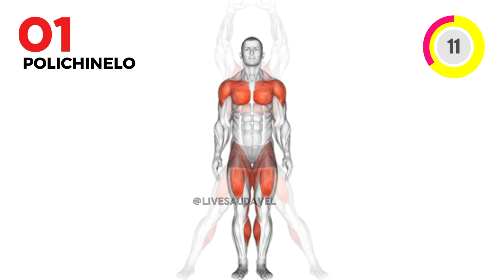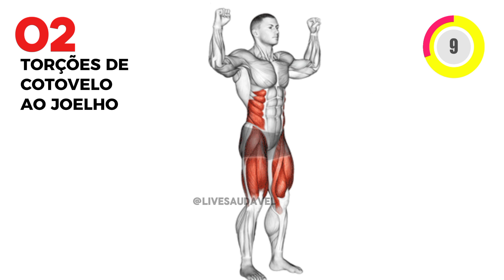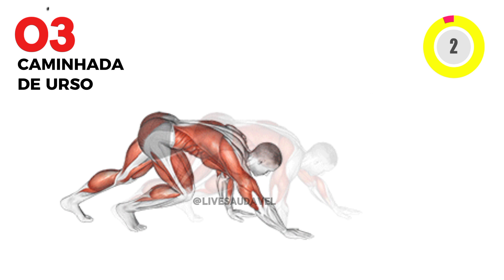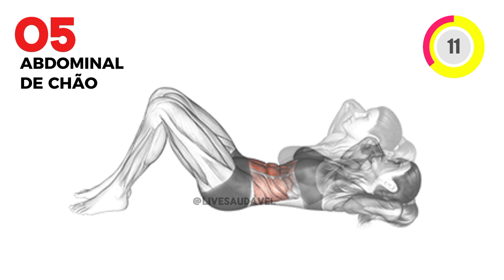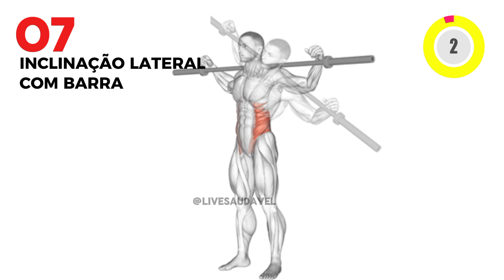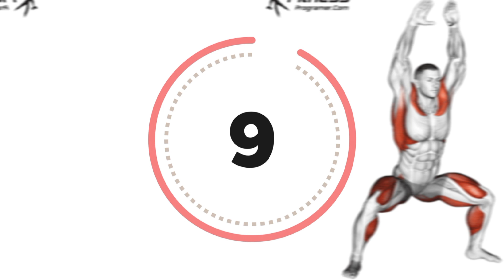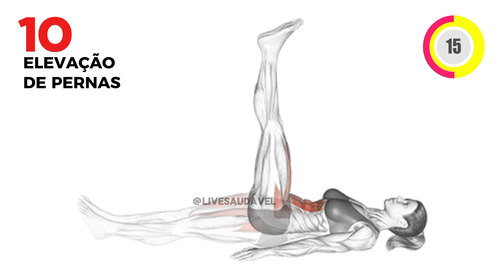Exercícios para Queimar Gordura e Definir a Barriga sem Sair de Casa: Treino Completo!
Exercícios para Queimar Gordura e Definir a Barriga sem Sair de Casa: Treino Completo! Você está buscando exercícios para queimar gordura e definir a barriga sem sair de casa? Neste vídeo, apresentamos uma série de exercícios especialmente projetados para ajudar você a alcançar uma barriga definida e queimar gordura de forma eficiente. Com nosso treino em casa, você poderá realizar exercícios para queimar gordura e definir a barriga em casa sem precisar de equipamentos, garantindo resultados incríveis.

Os exercícios para queimar gordura e definir a barriga são simples, mas eficazes, e podem ser feitos por qualquer pessoa, independentemente do nível de experiência. Vamos mostrar como definir a barriga sem sair de casa com movimentos estratégicos e orientações claras. Se você quer saber como queimar gordura sem sair de casa, este vídeo é perfeito para você!

Além disso, abordamos treinos em casa que são ideais para quem tem uma rotina corrida, mas ainda deseja manter a fitness e o fit em dia. Descubra a combinação perfeita de exercícios para definir a barriga e treino para queimar gordura com nosso conteúdo exclusivo. Não perca esta oportunidade de transformar seu corpo com exercícios em casa!

Vamos juntos nessa jornada rumo a uma barriga definida e ao corpo dos seus sonhos.